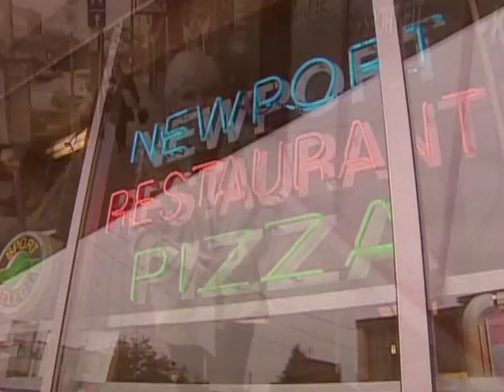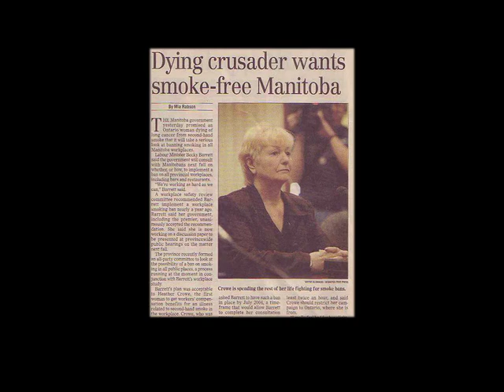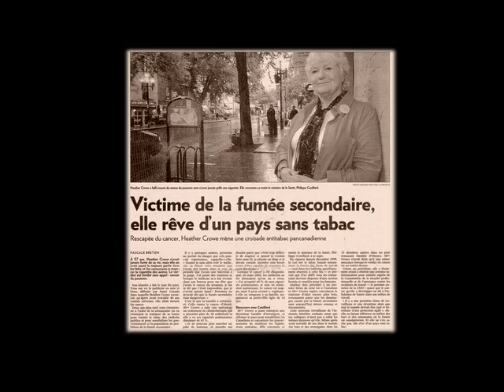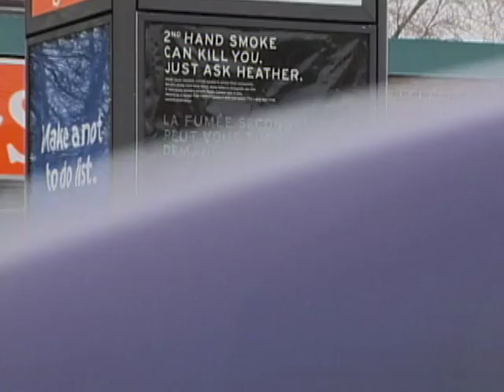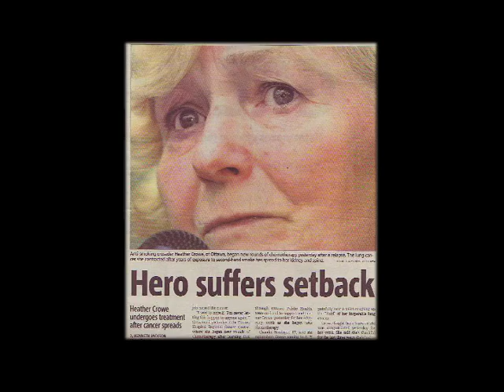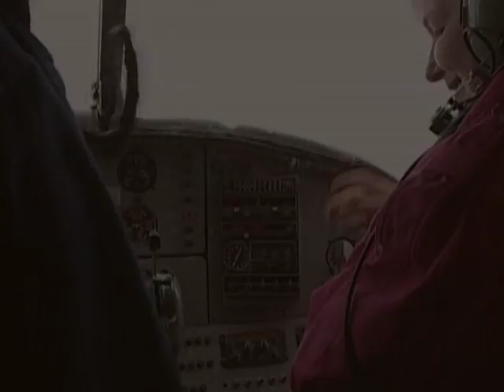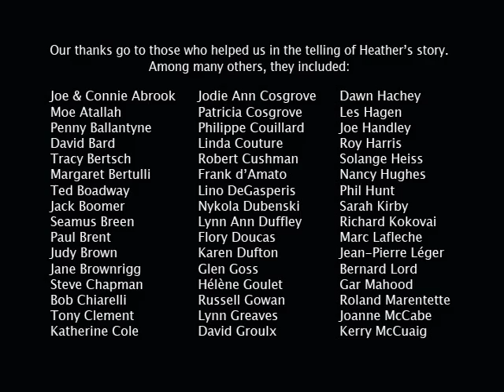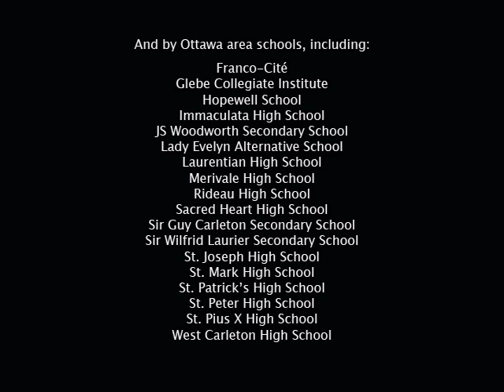Heather Crowe's Legacy: An Ordinary Canadian's Extraordinary Gift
In March 2002, Heather Crowe was diagnosed with lung cancer although she had never smoked a day in her life. Her doctor explained that her lung cancer was caused by exposure to second-hand smoke in the workplace and that it would kill her. Ms. Crowe had worked as a waitress for 40 years.